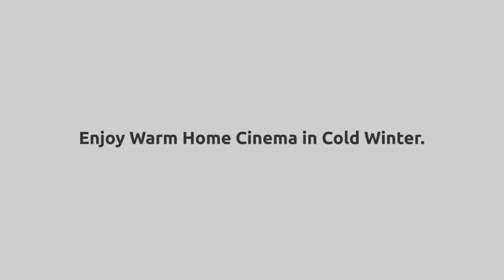Native 1080P Projector, Crenova HD Video Projector, 5800 Lux LED Movie Projector with 200" Display,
Link to product(Special discount)
Video Projectors
【1080P Native Projector (1920*1080)】With a native resolution of 1920*1080, 5800 Lux and 5000:1 high dynamic contrast ratio, it can provide four times clearer and more detailed images of HD content without compression than 720p. Moreover, combined innovative 5x high refractive glass lenses ensure an excellent video experience.
【200'' Adjustable Giant Screen】34" - 200" (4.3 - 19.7 feet) viewable screen size, allows everyone in the room to enjoy a clear view. The optimum viewing distance is 7 - 8 feet. Compared with other projectors that needs to do it by changing the projection distance, this projector has a motorized zoom facility which can reduce the image up to 50% of the original length and width with the remote control.
【Internal HI-FI Stereo, Latest Cooling System】Built-in powerful stereo speakers with SRS sound system provide an amazing listening experience even without external speakers. Benefit from the latest SmartEco technology and updated dual-tube cooling technology, they minimize lamp consumption and extend lamp life to 60,000 hours.
【Lifetime Customer Service Supported】Every Crenova projector comes with our risk-free, 12-month warranty (REPLACEMENT OR REFUND) and LIFETIME Professional Customer Service & technical support. Whatever problems you met, please contact Crenova via Email, we will always try to offer you a satisfactory solution.